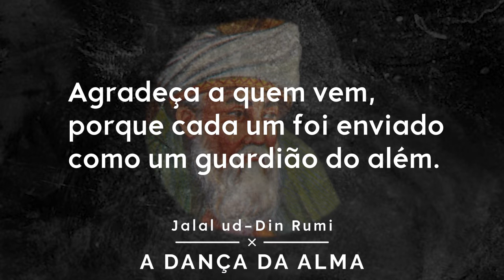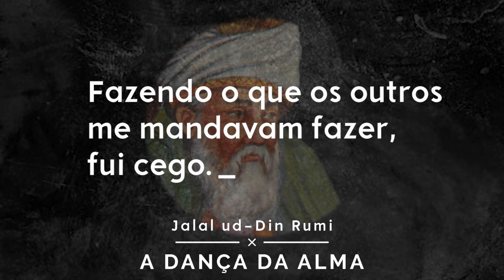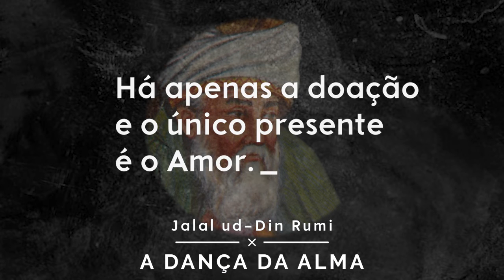RUMI - A dança da alma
Rumi foi um poeta sufi persa que viveu no século XIII. Tendo nascido na região do que é atualmente Afeganistão, passou a maior parte de sua vida no território que hoje é a Turquia. Sua poesia é extremamente popular, tendo sido traduzida para as mais diversas línguas.

Referência:
RUMI. A dança da alma. Tradução de Rafael Arrais.